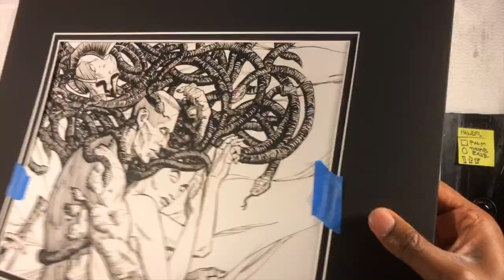Practice drawing everything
Visit my resources page for FREE creativity tools and comic books.

As I finish off this Gorgon piece, I'm reminded of all the things I still have difficulty drawing and that I need to continue to challenge myself.

Video 225